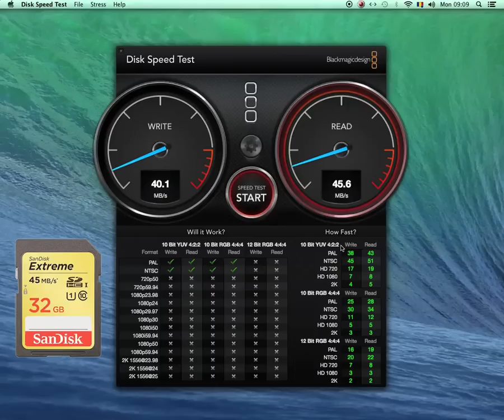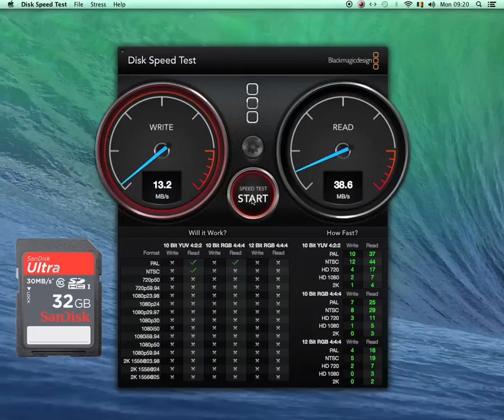4 SD cards speed test, Sony 94MB/s, Sandisk 45 MB/s, Lexar 600x,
I use these cards, all 32GB and I wanted to see how fast they are. This is a simple test, performed in the same conditions whith these cards: